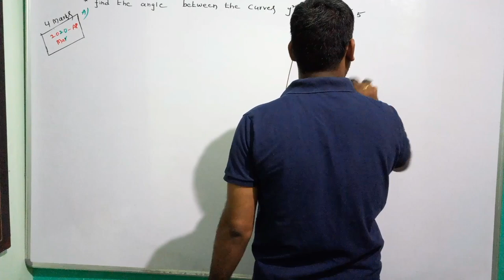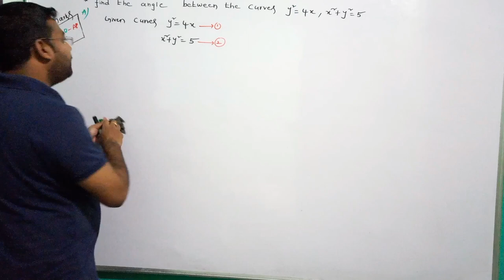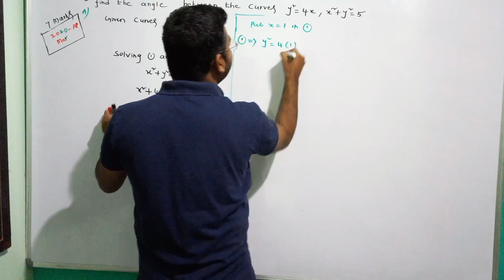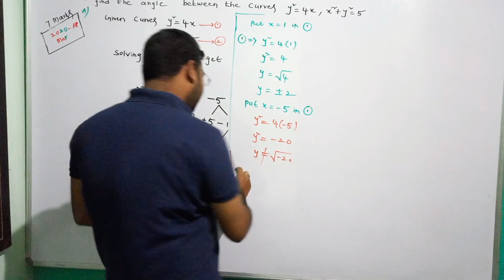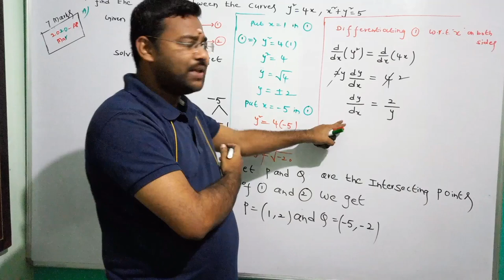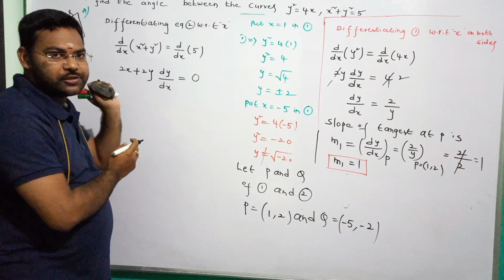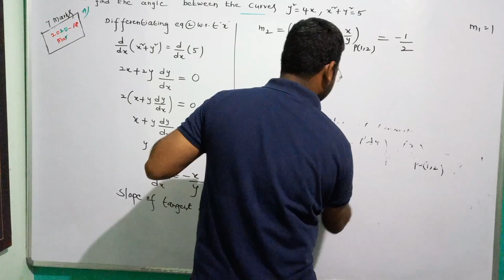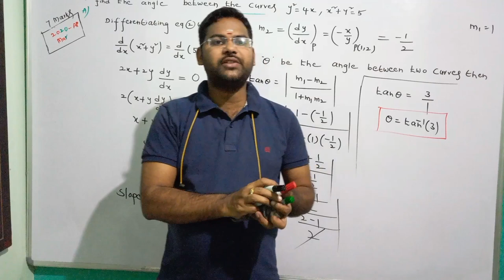problem on angle between two curves in telugu@maths naresh eclass